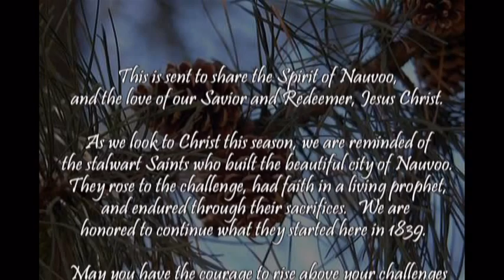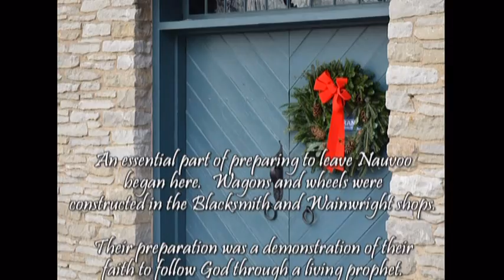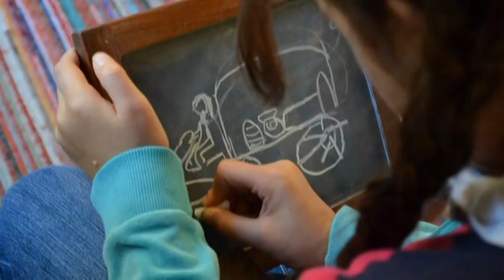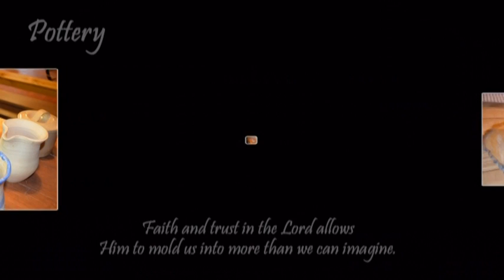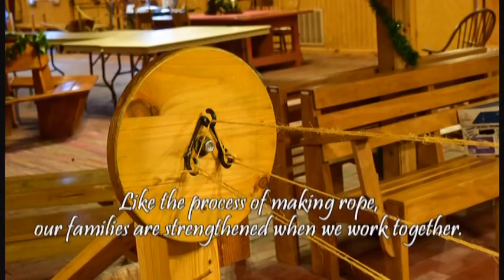Historic Nauvoo - part 1 of 2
Take a virtual tour through the Historical Sites of Old Nauvoo at Christmas time - through the eyes of a missionary.